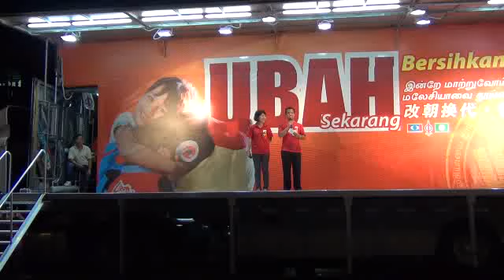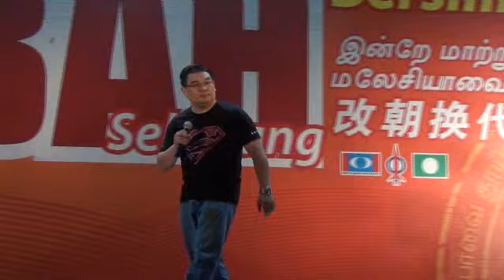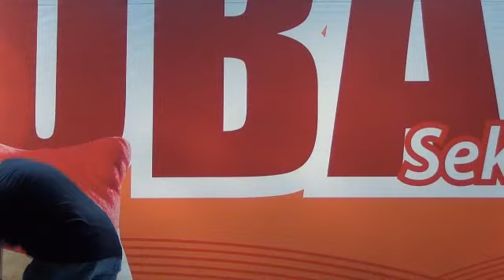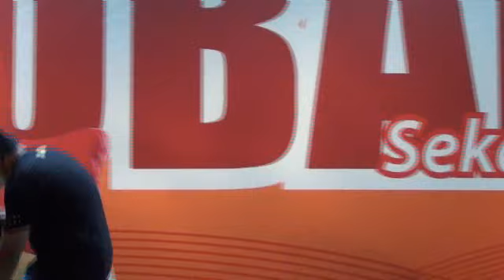Ceramah Pakatan Rakyat Kluang 2013-04-27 Taman Lian Seng 08 Superman Hew Kuan Yau 01 Peaceful Ubah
Ceramah Perdana

'Kluang Catat Sejarah Perubahan Negara !'

27/4/2013 (Sabtu) 8.00 pm

Jalan Tembikai Taman Liang Seng ( Belakang Pasar Taman Lian Seng ), Kluang , Johor.

Yang Hadir :

01 DUN N29 Mahkota Khairul Faizi

02 DUN N28 Mengkibol Tan Hong Bin

03 Parlimen P51 Bukit Gelugur Karpal Singh

04 Parlimen P160 Johor Bahru Jeneral Rakyat Tan Sri Md Hashim Bin Hussein

05 Parlimen P152 Kluang Liew Chin Tong

06 DUN N30 Paloh Shanker A/L Rengganathan

07 Sheik Omar

08 Parlimen P153 Sembrong Onn Abu Bakar

09 Superman Hew Kuan Yau 超人丘光耀为你解毒

Peaceful transition of ruling power after Ubah assured.

Peralihan kuasa pemerintahan negara secara damai selepas Ubah terjamin..

Pakatan Harapan Rakyat

Ini Kalilah Ubah !